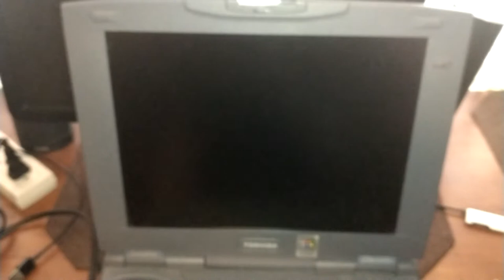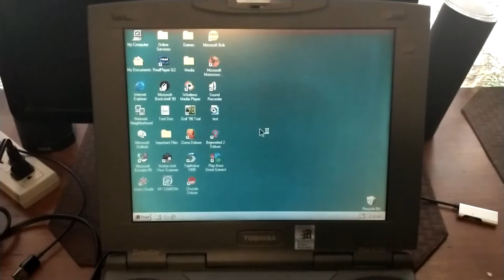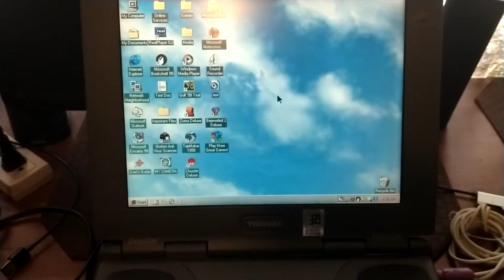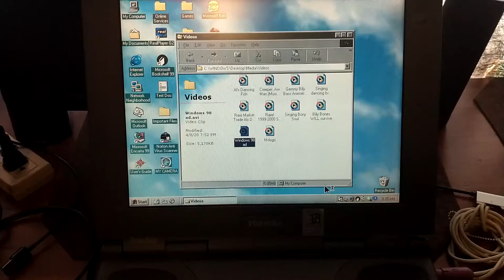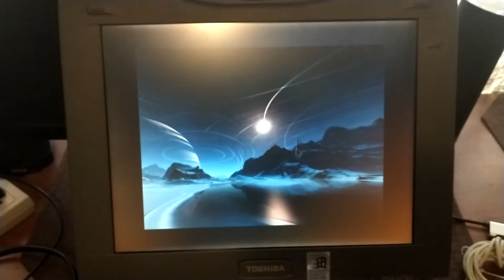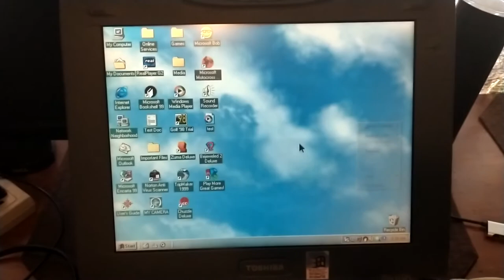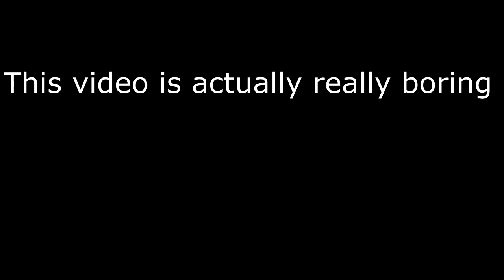Thrift Store Gateway 2000 Microsoft Mouse